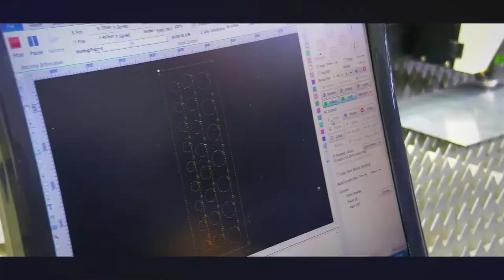360tv Yeni Reklam Filmi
Makina Tanıtım filmi çekimlerimize dair hazırlamış olduğumuz yeni reklam filmimiz.